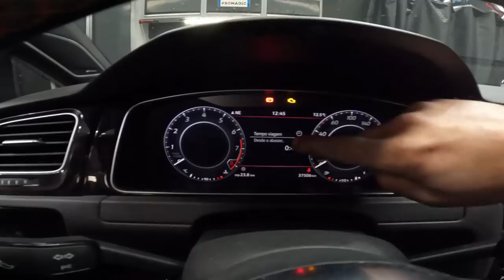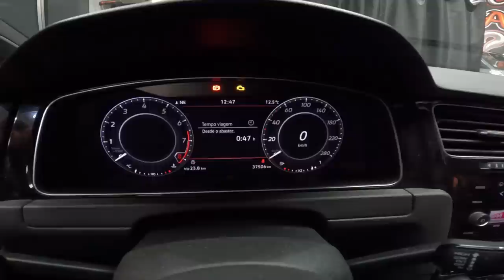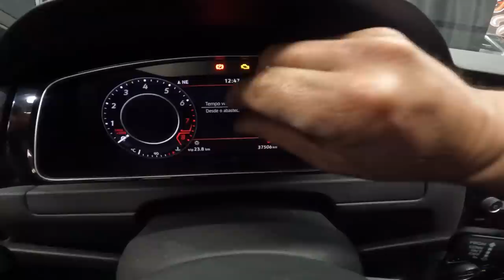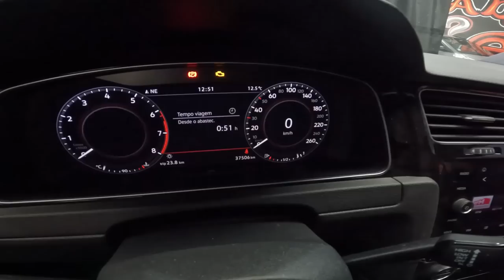❗️❗️ PAPA ENSINA ❗️❗️ GOLF 7.5 DISPLAY 320KM CODING VAG-COM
1-VAG-COM
2-CLUSTER
3-CODING
4-VARIANT
Filé Service túne and suport

 build race engines for all countries sale and shiping

Remote Tuning all  original ecu stage1 stage 2 stage 3

Rfturbogarage.pt

Talk :Português

         : inglês

         : spanish

Any questions im online 24h anser Fast